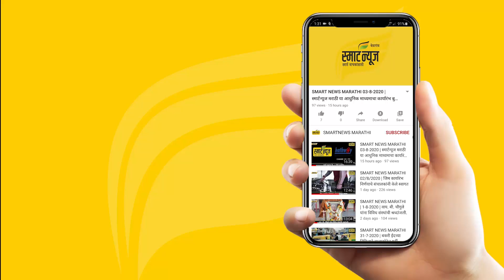स्मार्ट प्लस हिंदी न्यूज बुलेटीन 30-07-2023 | SMART PLUS HINDI TODAY'S BULLETIN NEWS​​​​​​​